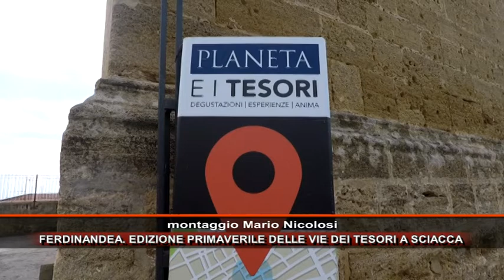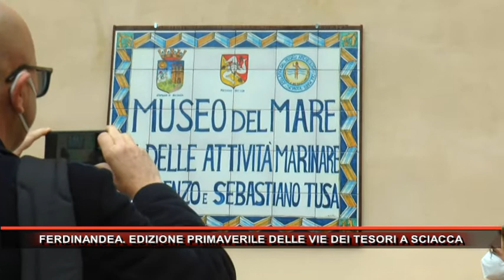FERDINANDEA EDIZIONE PRIMAVERILE DELLE VIE DEI TESORI A SCIACCA